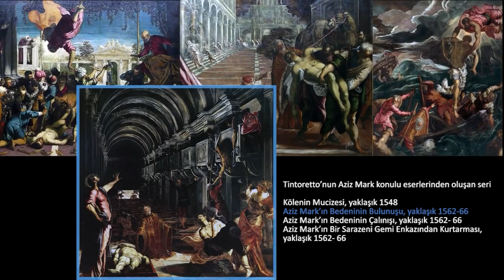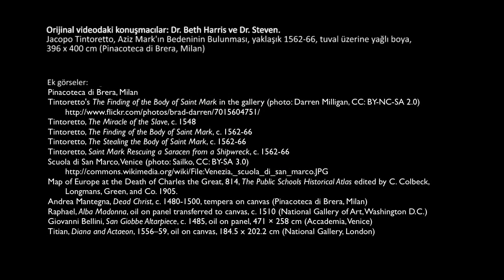Tintoretto'nun "Aziz Mark'ın Bedeninin Bulunması" İsimli Eseri (Sanat Tarihi)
50 dilde 120 milyon öğrencinin faydalandığı, dünyanın en büyük ücretsiz öğrenme platformu Khan Academy’de, matematikten sanat tarihine, ekonomiden fen bilimlerine, basit toplamadan diferansiyel denklemlere, ilkokul seviyesinden üniversite seviyesine her yaş için binlerce ders videosu, konu anlatımı, soru çözümü, interaktif alıştırma ve daha fazlasına tamamen ücretsiz ve reklamsız olarak ulaşabilirsiniz.

Tintoretto, The Finding of the Body of Saint Mark